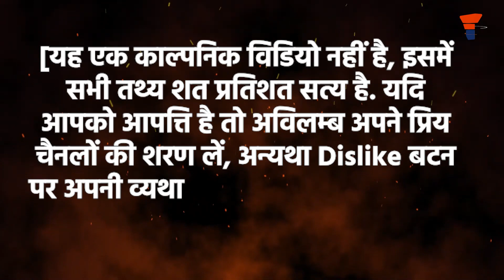दिल धड़कने दो Wokeism का सार है, The frustrated review of misandrist Dil Dhadakne Do